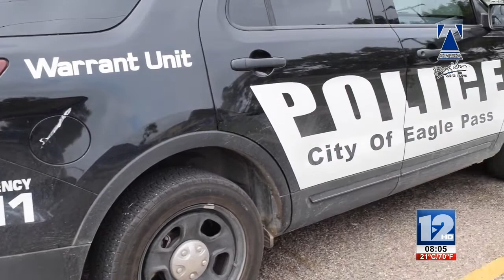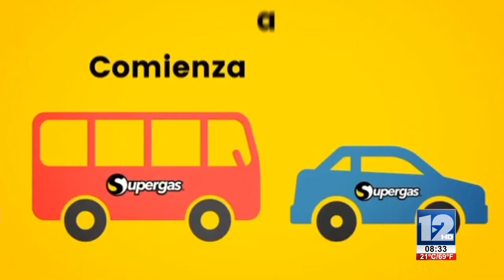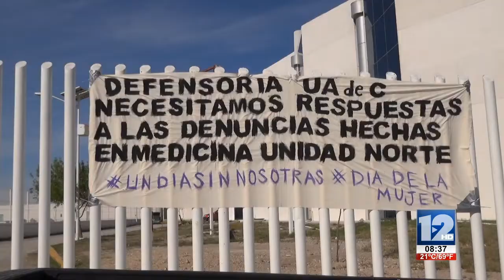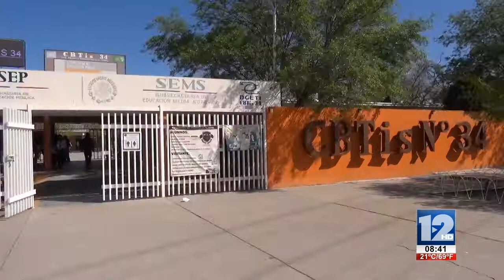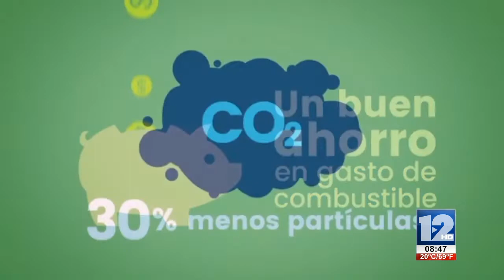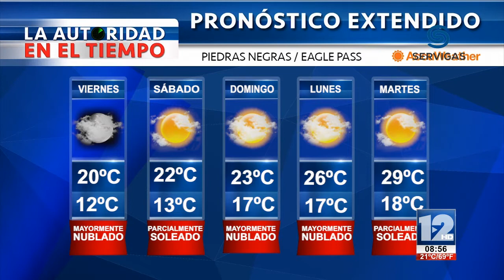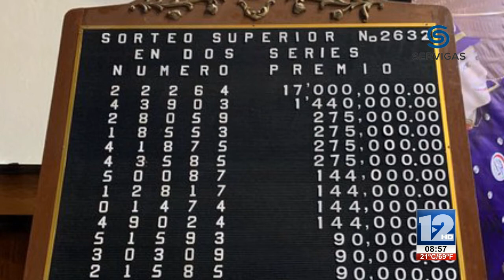TELEZÓCALO NOCTURNO│06 DE MARZO DE 2020